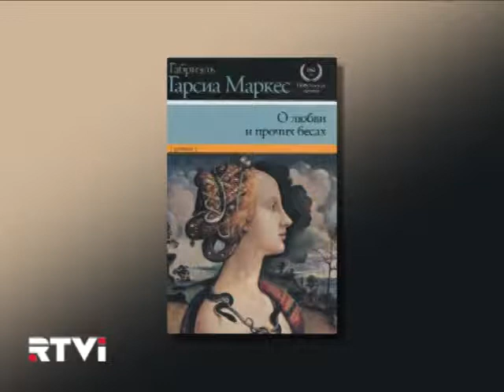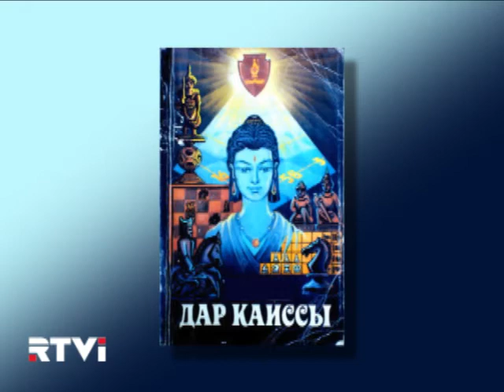ART navigator 232